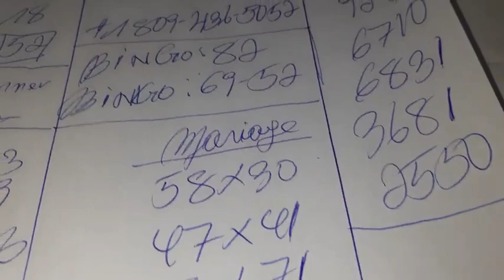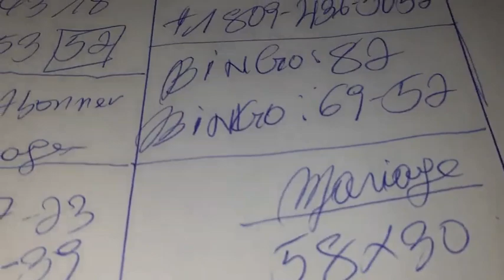BOUL CHO POU TIRAJ ASWÈA 29 JUILLET 2023..BINGO 2LO:69-52 NY🔥..BINGO 82 FL.